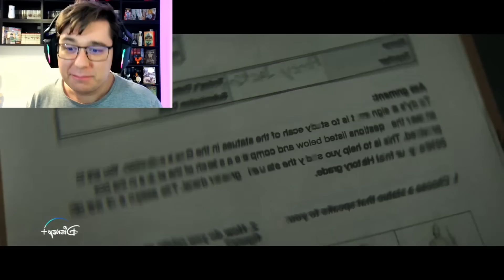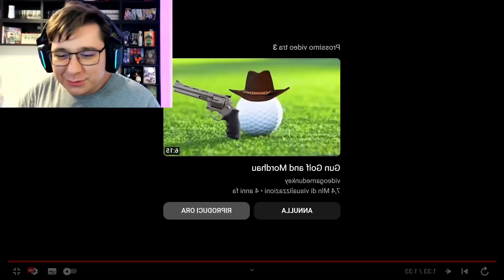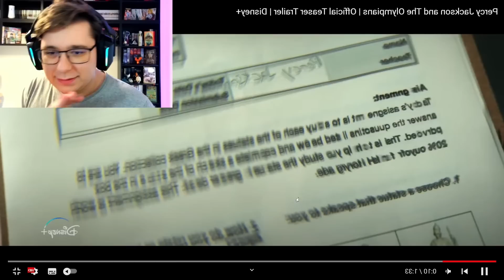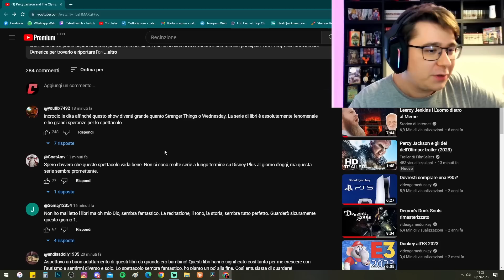È PERFETTO! - PERCY JACKSON REACTION AL TRAILER DELLA SERIE TV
Reaction al primo teaser tailer della serie tv di Percy Jackson e i Dei dell'Olimpo targata Disney+!

Abbonati al mio canale per accedere a dei vantaggi esclusivi pazzi in CUL0:

-I miei libri:
"La caduta dello Zentir"
"Il canto del Leviatano"